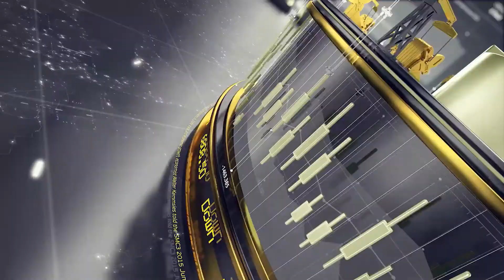Big Jobs Number, Markets Not Sure How To React